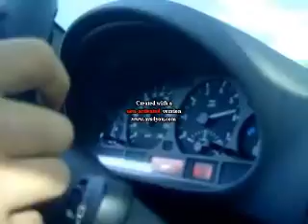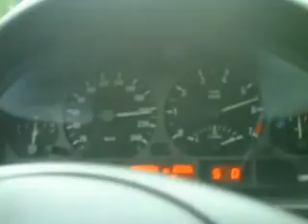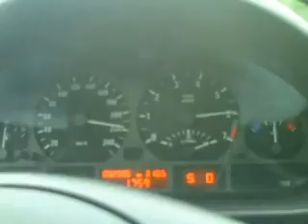Probefahrt BMW 325 i 24 08 2010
Probefahrt eines geliehenden BMW 325 i